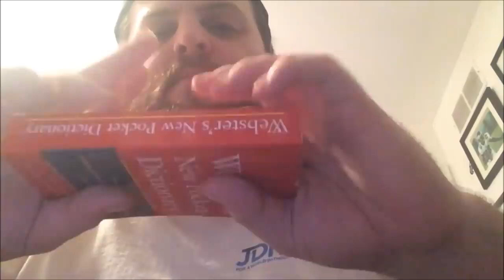Lo-fi ASMR 100% Of You Will Fall Asleep To This Layered Tapping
This is not clickbait. This is Layerbait, pure layered tapping tingles my friend. My goal is that atleast 100% of you will fall asleep. I really hope you can dig this video, and as always, thanks for stopping by to chill out with me! ;)~